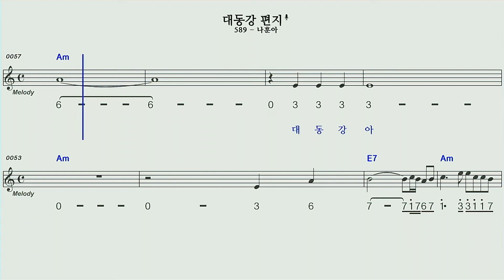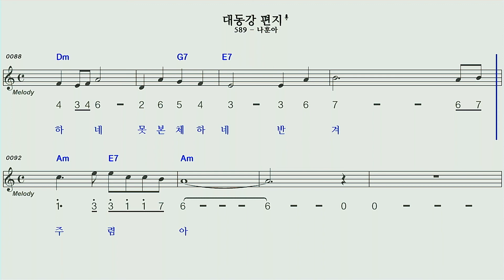대동강편지Am C 모닝스타 하모니카 계명창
나훈아님 의 대동강편지 Am C 모닝스타 하모니카 계명창